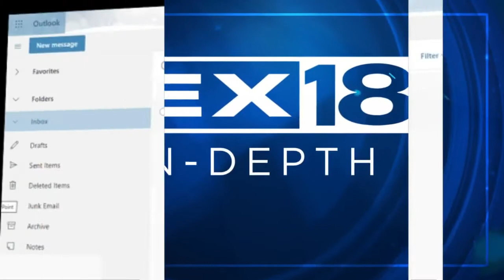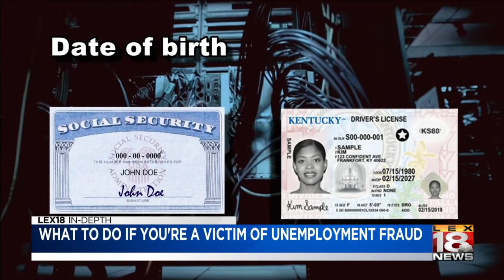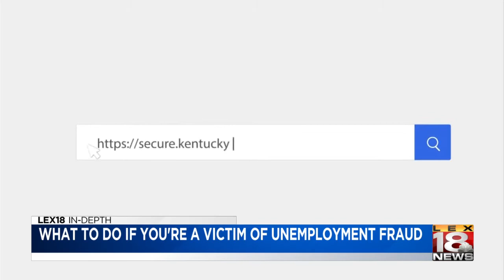Nancy Cox: I was a victim of unemployment fraud. Here's how I stopped it and what I'm doing now